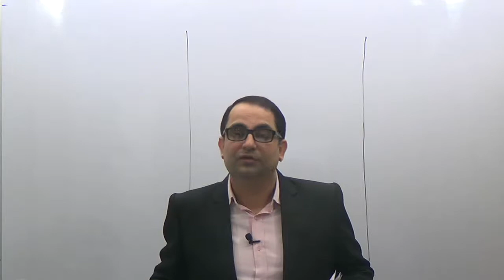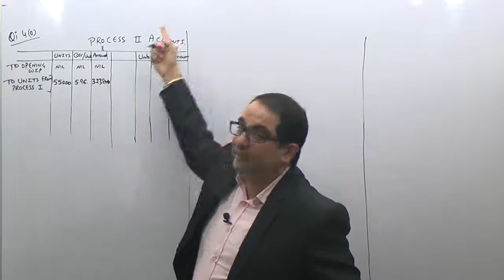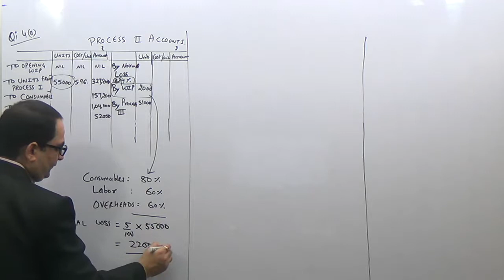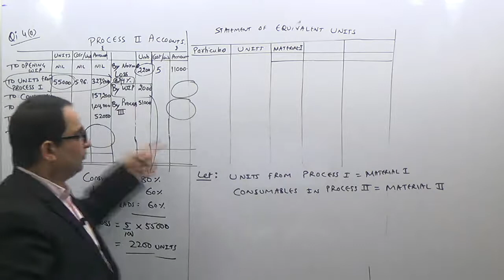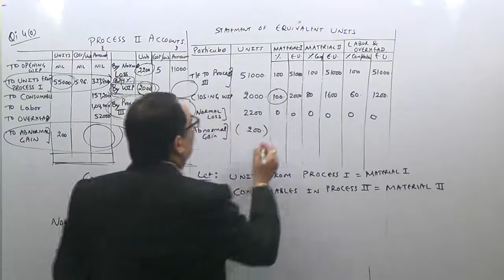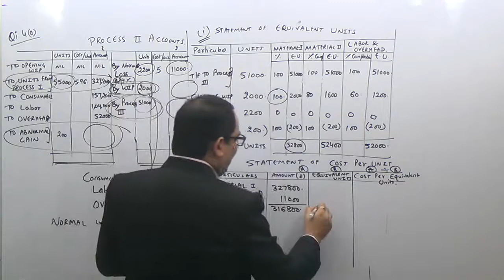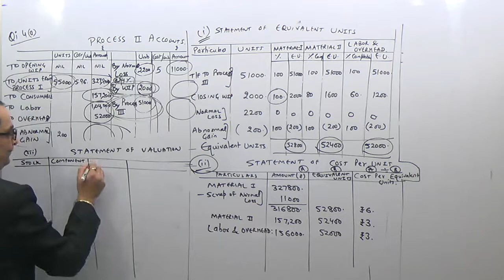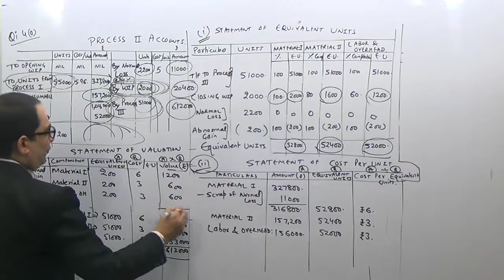IPCC Cost Accounting & Financial Management Nov 2015 Question 4 a Equivalent production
for More Demos and Full Course
IPCC Cost Accounting & Financial Management Nov 2015 II Receivable Management Factoring